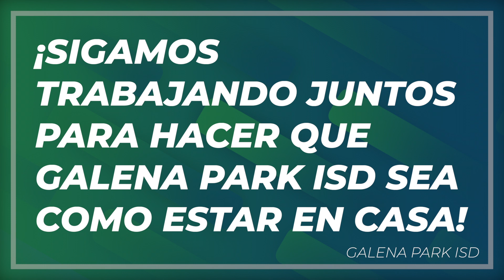Mensaje del lunes del Dr. Moore! (Semana del 8 de agosto)